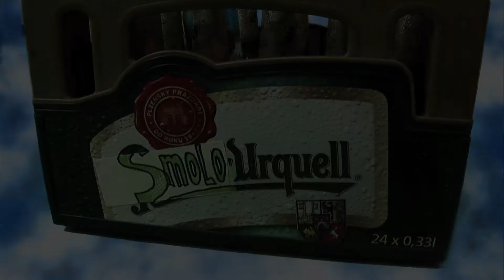SMOLOTELY 2011 - SMOLODREAMWORKS